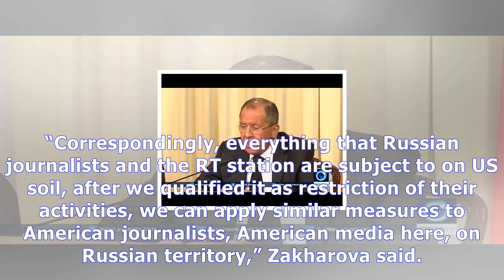Presstv-russia warns of restrictions on us media News Today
Presstv-russia warns of restrictions on us media
Russian officials have warned that in a retaliatory move they would impose restrictions on the activity of US media in the country. Russian foreign ministry spokeswoman, Maria Zakharova, said Sunday that Moscow had the legal right to restrict the activities of US media outlets in response to Washington’s increased pressure on operations inside the United States of Russia Today. “Correspondingly, e...